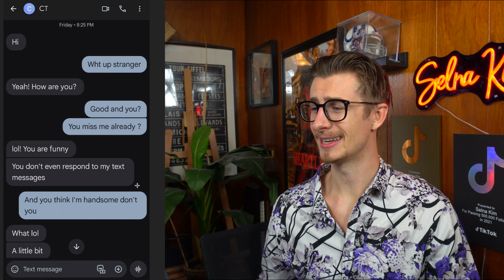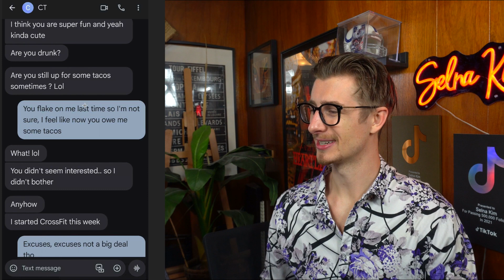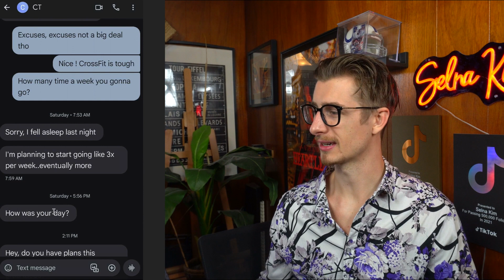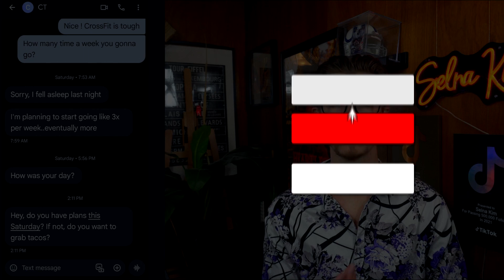How To REALLY Text Women.. 📲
In this insightful video, we're diving deep into the art of texting women and providing practical tips for effective communication. If you're ready to master the nuances of texting and make a lasting impression on the women you're interested in, you're in the right place.

Join us as we explore the dos and don'ts of texting, share proven strategies for sparking meaningful conversations, and offer insights into building rapport through messaging. Whether you're looking to ignite attraction, maintain interest, or set up a memorable date, this guide has you covered.

Discover how to craft engaging messages, convey your personality authentically, and navigate the digital dating landscape with confidence. It's time to elevate your texting game and leave a positive impact on the women you connect with.

💬 Share your thoughts and/or questions in the comments below. What texting strategies have worked for you in the past, or do you have questions about texting women?